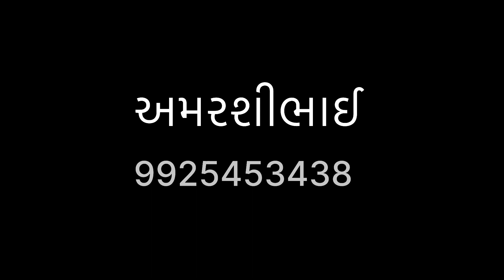૧૦ દીવસ ની કાચી ભેસો_વેચવાની_છે buffaloforsel bhesvecvaniche buffalo ગુજરાત પશુ